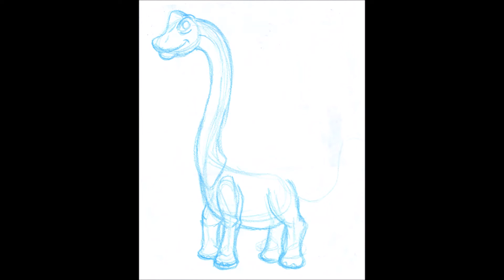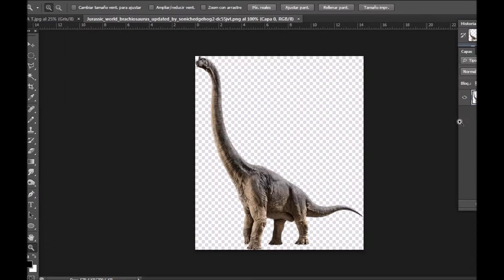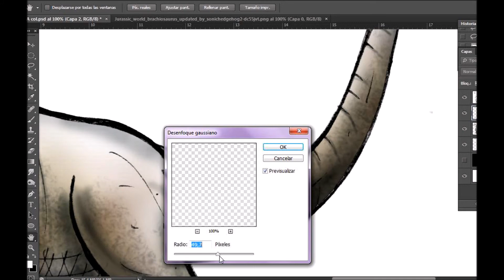✏️ Como dibujar un BRACHIOSAURUS estilo CARTOON - CIZ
Un Tutorial más para la colección, un nuevo gigante prehistórico: Un Brachiosaurus estilo cartoon. Proximamente más dinosaurios.